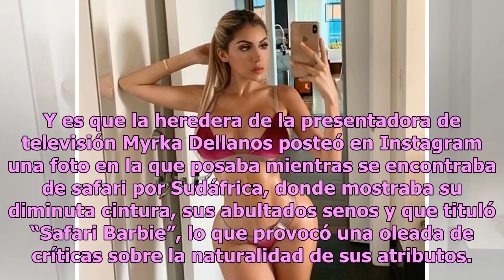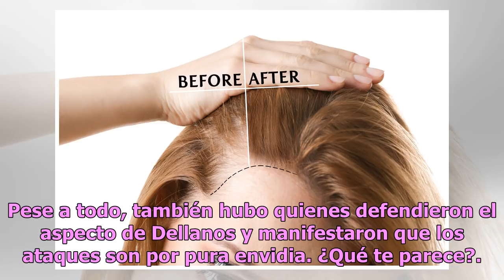Critican las curvas de Alexa Dellanos, hija de Myrka Dellanos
Algunos usuarios de Instagram creen que la exuberante rubia ya se excedió en las visitas al cirujano plástico Alexa Dellanos Foto: Instagram / Alexa Dellanos Muchos comparan a Alexa Dellanos con una muñeca, pero no precisamente por su belleza. Y es que la heredera de la presentadora de televisión My...